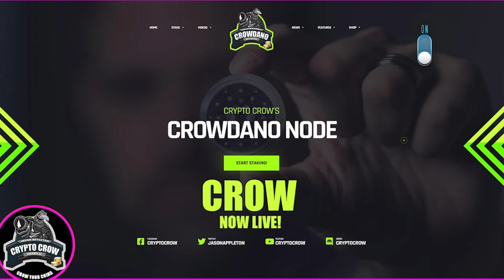Cardano and Bitcoin Banking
addr1q9jtfnm2jqrfc84tcvqfxng408nwg9zttdp0h0qyvwlufgw3j7gtj3panpeefps0pcm50fxwxd8lza987gxlra93hets6nx79h

📲 Social Media 📢
I AM NOT A LICENSED FINANCIAL ADVISOR

All of my videos are strictly personal opinions. Please make sure to do your own research. Never take one person's opinion for financial guidance. There are multiple strategies and not all strategies fit all people. Digital Assets are highly volatile and carry a considerable amount of risk. Only use exchanges for trading digital assets. Never keep your entire portfolio on an exchange.